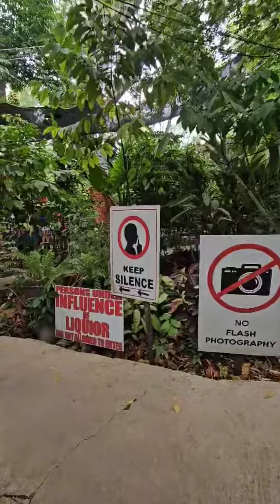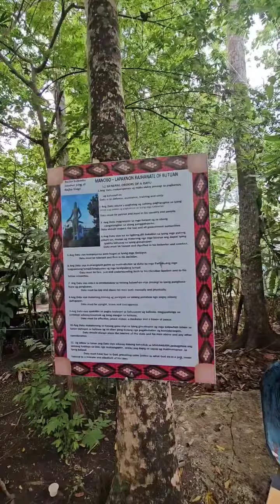Tour Guide to See the Tarsier in Bohol, Philippines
The last time Mom Violy went to see the tarsier was eight years ago.